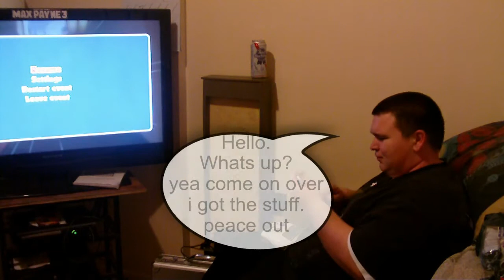Reality Comic: Chinese Drug Deal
720P HD-This is a reality comic called Chinese Drug Deal. We speak very bad chinese so we apologize if we say something that isn't a real word lol.